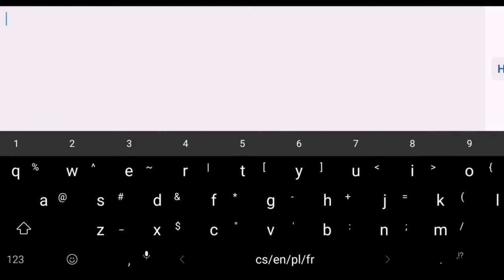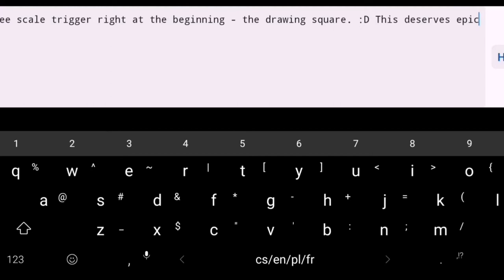Distinct by Optical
One of the best looking levels. 😀

Level: Distinct
Creator: Optical
Level ID: 36761322
Difficulty: Hard, 5*
Rated?: Stars + Epic

Enjoyable: 95% - Super nice idea, the ship is broken (sometimes), which makes it like 10 times harder. 😕
My difficulty rating: Hard, 5*